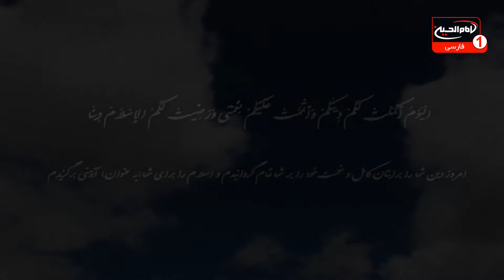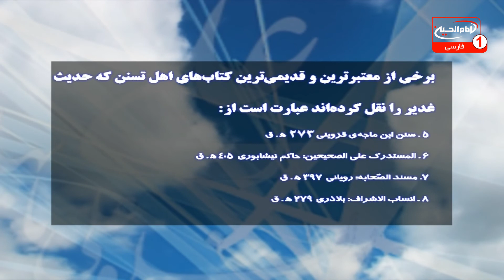فرازی ازخطبه غدیر(6):اتمام حجت رسول خدا صلی الله علیه وآله درروزغدیر، قم، 1434ق